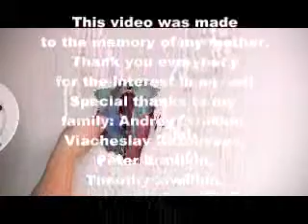Ekaterina Ermilkina: Oil Colors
Ekaterina Ermilkina demonstrates how to create artwork with a palette knife.